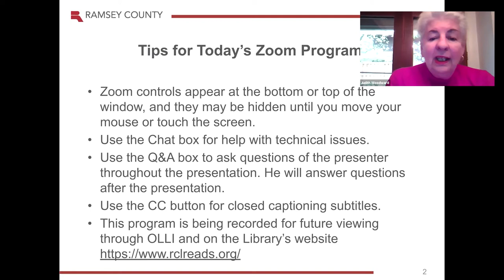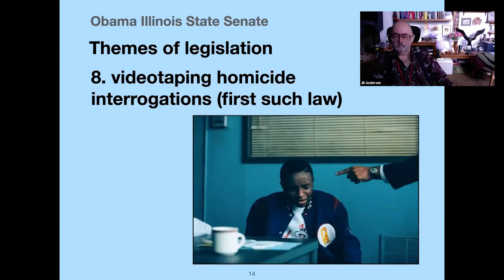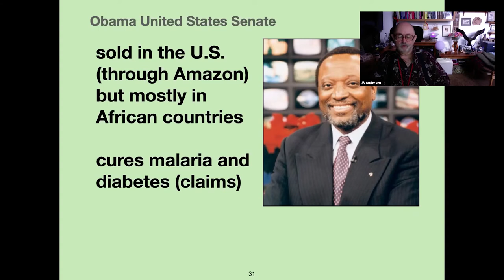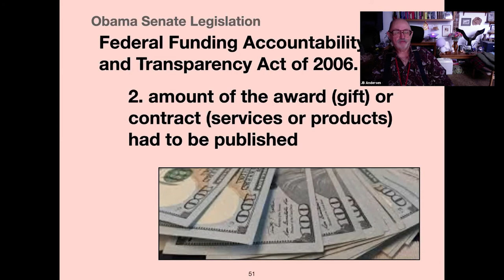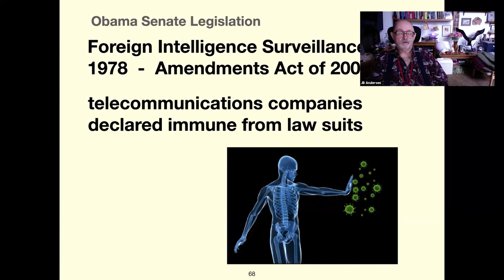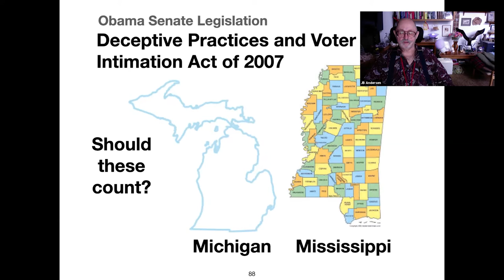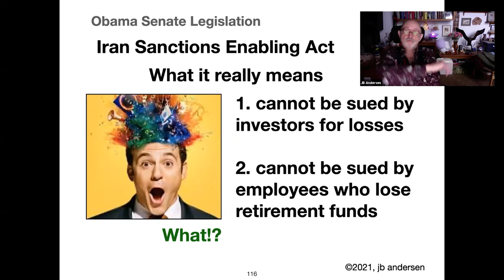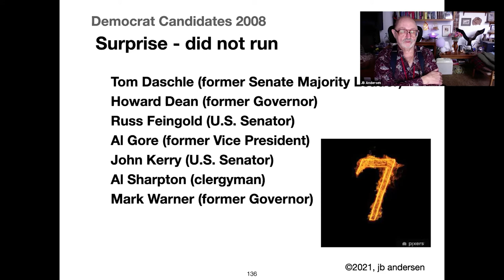Presidency of Barack Obama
Community organizer, attorney, US Senator, 44th President of the United States (2009–2017): this course surveys the life and presidency of Barack Hussein Obama. You’ll learn about his childhood, education, jobs, relatives, wealth, and religion, as well as his political ambition, proposed legislation, policies, and presidential campaigns.

J.B. Andersen is an educator, curator, historian, and writer. He is the creator of the popular Presidents Series, of which this course is a part.